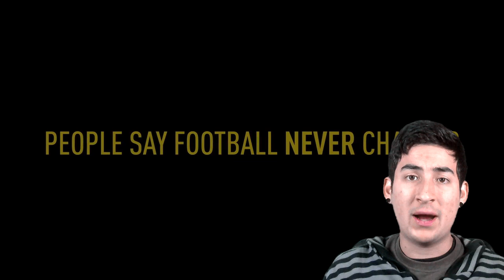FIFA 17 - DATA DE LANÇAMENTO, NOVIDADES E NOVA ENGINE [TEASER]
Eae galera, finalmente saiu o vídeo comentado sobre o novo TEASER [TRAILER] de FIFA 17, espero que tenham gostado, deixem nos comentários seus ponto de vista!